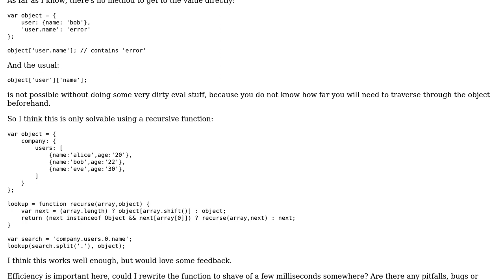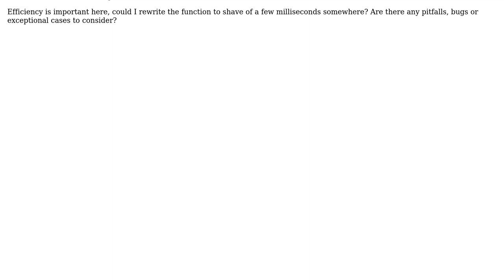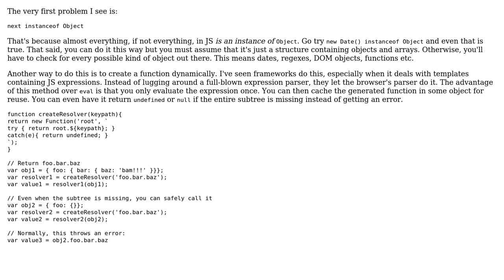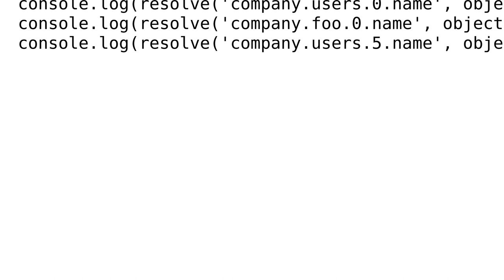Code Review: Traversing javascript/json based on a dot-separated lookup string (2 Solutions!!)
Code Review: Traversing javascript/json based on a dot-separated lookup string

With thanks & praise to God, and with thanks to the many people who have made this project possible! | Content (except music & images) licensed under CC BY-SA | Music | Images & others | With thanks to user okdewit user Joseph user cFreed and the Stack Exchange Network Trademarks are property of their respective owners. You are responsible for your own actions.